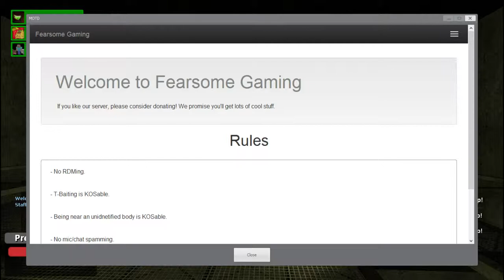25 days of gaming day 23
HOE HOE HOE